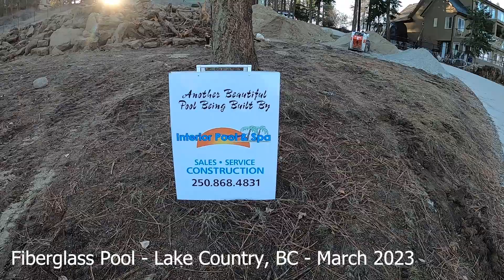Craning in a huge Monaco Fiberglass Pool by Latham in Lake Country, British Columbia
Lets get this thing in the hole!

Interior Pool and Spa in Kelowna, British Columbia and with the help of a local crane expert starts the most important stage of bringing this families pool dreams to life.

The Latham Monaco Blue Sapphire G2 model fiberglass pool has just journeyed from California all the way to Lake Country British Columbia to bring years of enjoyment to this family.

Once complete the family will be able to enjoy their 16' wide x 40' long x 8' deep pool. This pool is going to provide a great place to relax and live the Okanagan lifestyle.

About Latham Fiberglass pools.

These pools are made of Advanced Composite Technology developed with intensive research and testing. Their pools are built stronger, more rigid and durable.

They're not only strong but beautiful. With the classic G2 models providing a great sparkle, the G3 models are upgraded to further enhance the esthetic of the pool.

In the Kelowna Region?

Reach out to Interior Pool and Spa on 1920 Kent Road. We will sit down with you and discuss the best option for you and your backyard

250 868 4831 - ask for Brandon